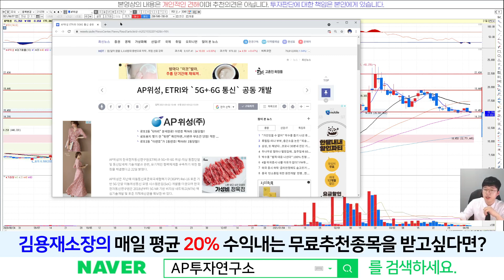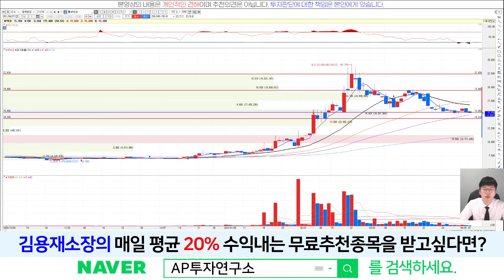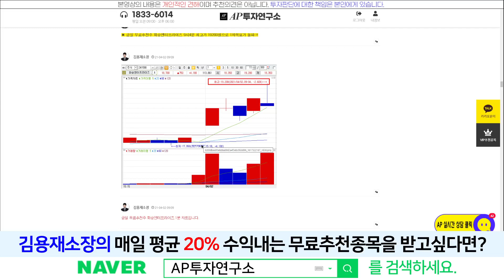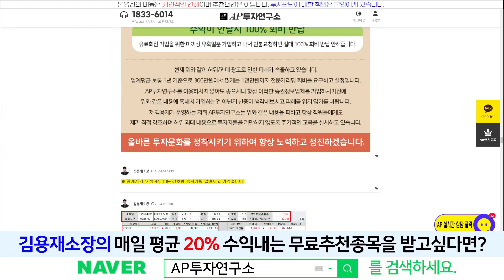AP위성(211270) - 현재는 과매도 구간, 단기 반등시점은?